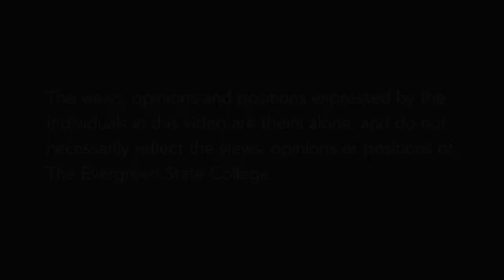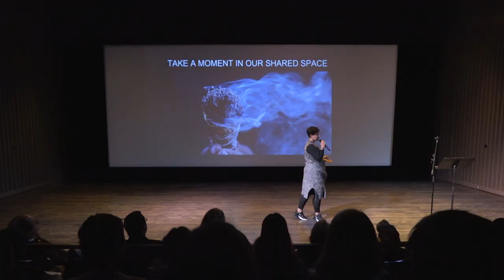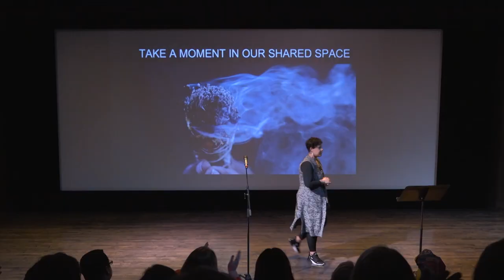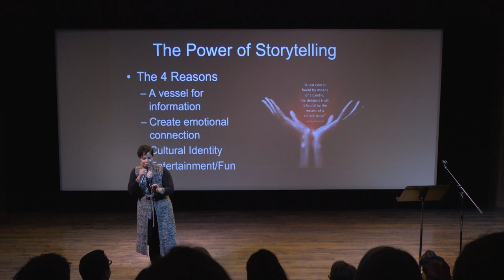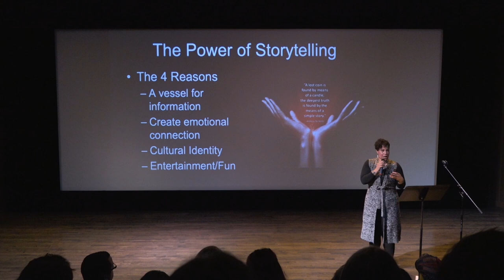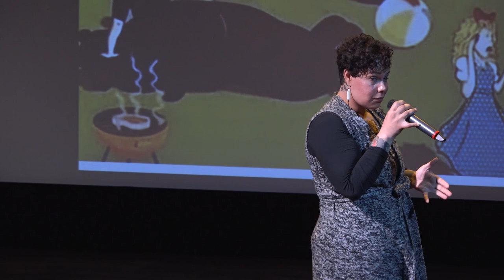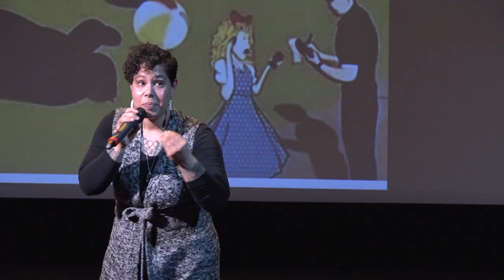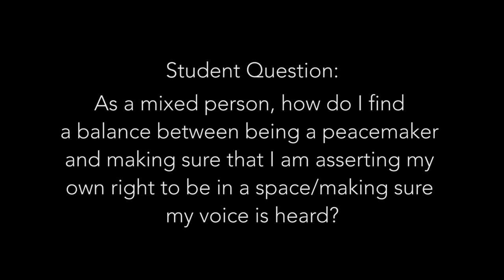Evergreen Equity Symposium Keynote ft. Nikkita Oliver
Nikkita Oliver is a Seattle-based writer, teaching artist, attorney, and organizer. Her writing has been published in the South Seattle Emerald, Crosscut, The Establishment, Last Real Indians, The Seattle Weekly, and The Stranger. Oliver holds a J.D. and Masters of Education from the University of Washington. She is also the case manager for Creative Justice, an arts-based alternative to incarceration, and has worked for arts organizations such as Writers in the Schools and Arts Corp.